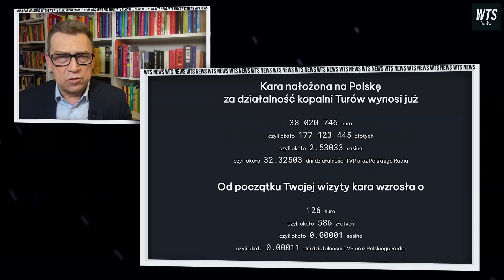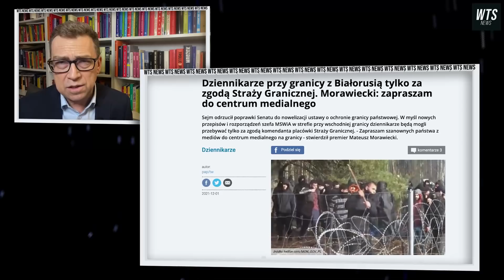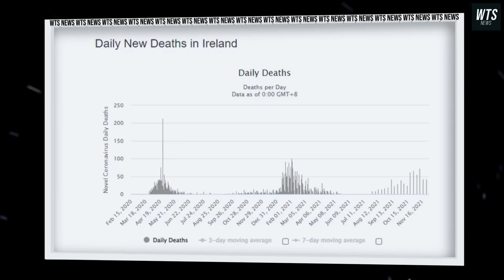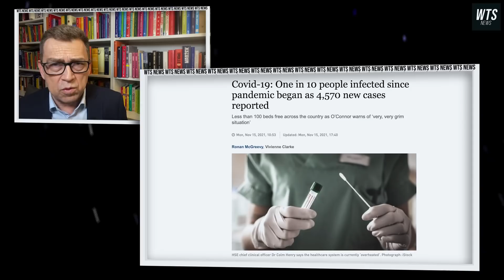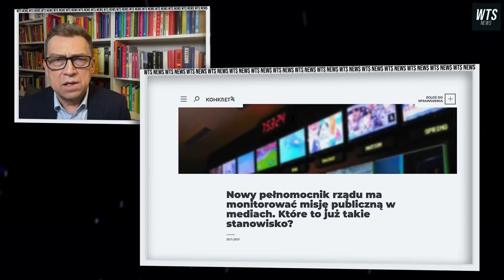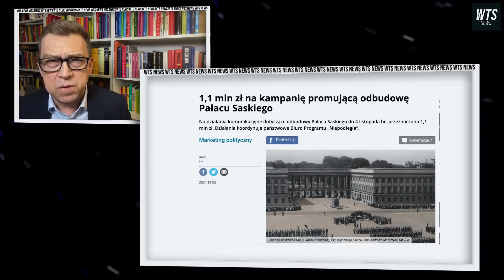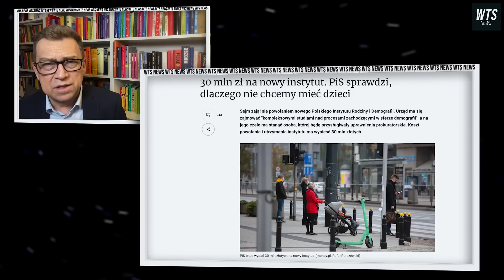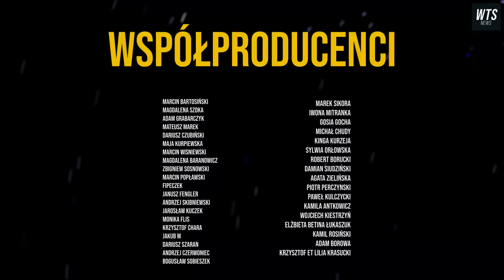MUR KASY DLA PIS, RZESZA KACZYŃSKIEGO I ODLATUJĄCY POLSAT | WTS #135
W dzisiejszym wydaniu W Telegraficznym Skrócie: Jak to było z tą rzeszą, jak rośnie polski dług za Turów i działalność Izby Dyscyplinarnej oraz o budowie muru na granicy z Białorusią, który przypadkowo napcha kieszenie członka PiSu. Obalam także mit przedstawiony przez Bogdana Rymanowskiego z Polsat i wspominam o nowym pełnomocniku rządu do spraw kontroli mediów. Nie zabraknie także kilku słów o specjalnym instytucie, mającym na celu sprawdzenie dlaczego Polacy nie chcą mieć dzieci.

Produkcja:
Orłoś Studio
Montaż: Wojciech Węglarz wiadomości / fakty / wydarzenia / informacje / newsy / news / publicystyka / opinie /